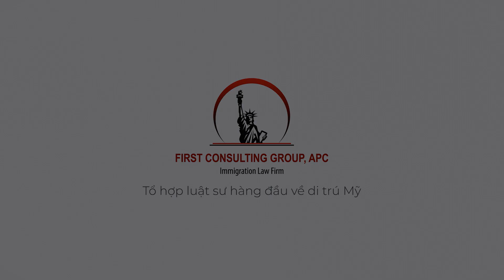📌ĐẶT CHỮ “TÂM” - XỨNG CHỮ “TẦM”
Bạn muốn thay đổi tương lai cho cả gia đình
Bạn muốn định cư Mỹ nhưng không thấu hiểu các thủ tục?
🔹Được sáng lập bởi Tiến Sĩ-Luật Sư Di Trú Vũ Tuấn Huy - First Consulting Group (FCG) luôn đặt quyền lợi và sự tiện lợi của khách hàng lên hàng đầu, sẵn sàng hỗ trợ các vấn đề khó khăn trong quá trình làm hồ sơ giúp Quý vị an tâm khi chọn chúng tôi cùng đồng hành.
📞 Để được hỗ trợ hồ sơ về di trú Mỹ, Quý khách có thể INBOX NGAY ĐỂ ĐƯỢC CHÚNG TÔI TƯ VẤN MIỄN PHÍ
HOTLINE: